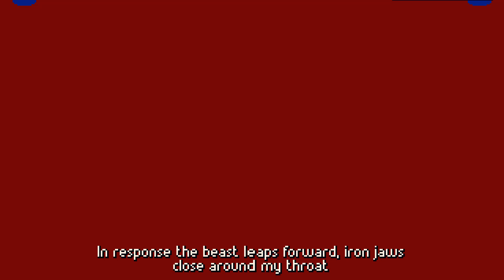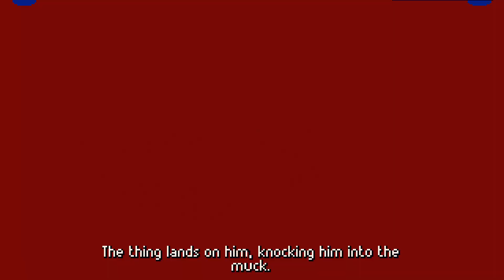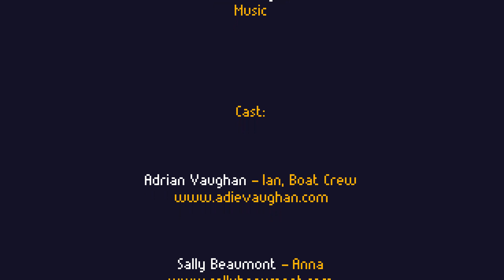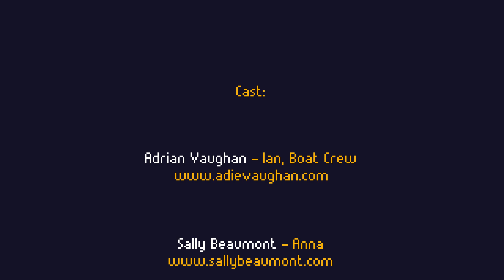Alluvium - The Crimson Lagoon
Having a disturbing, gritty, crimson-colored experience in point-and-click adventure game Alluvium.

AMAZON (use the links below when shopping on Amazon)

Amazon.IT (Italy)
Amazon.ES (Spain)

HUMBLE BUNDLE